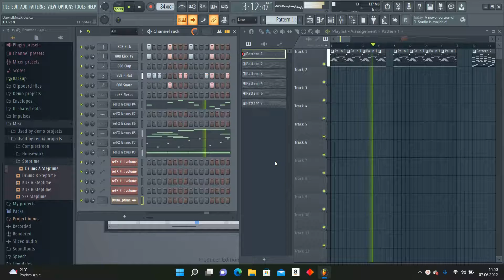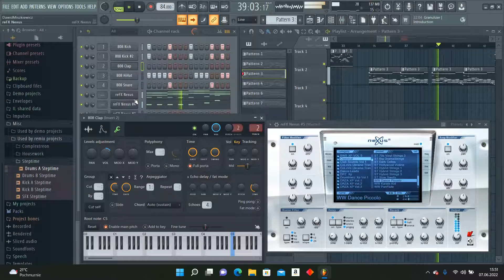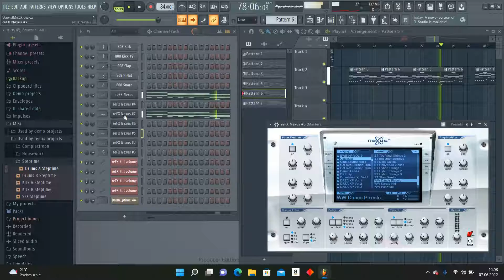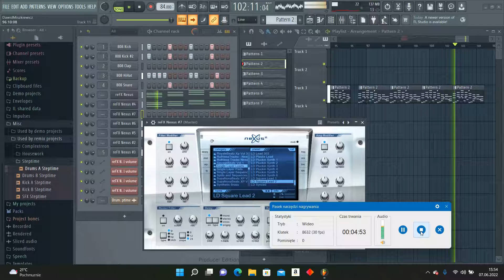Tropikoluj -(Prod. Nigdy Alkoholu)